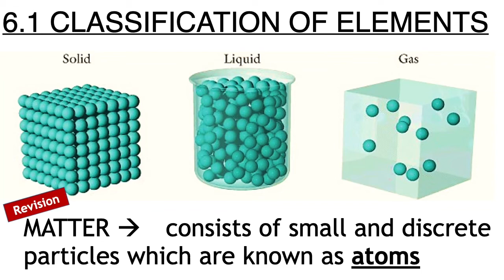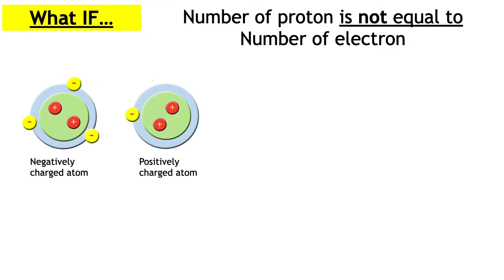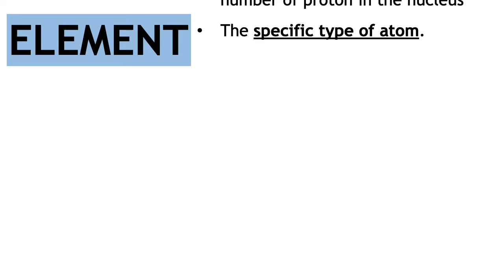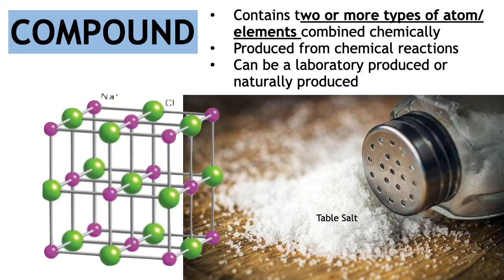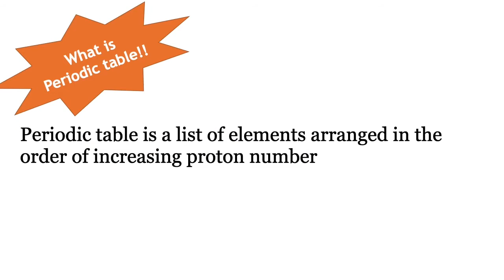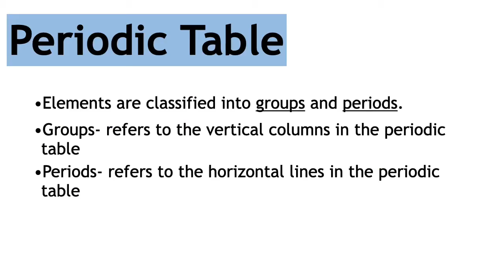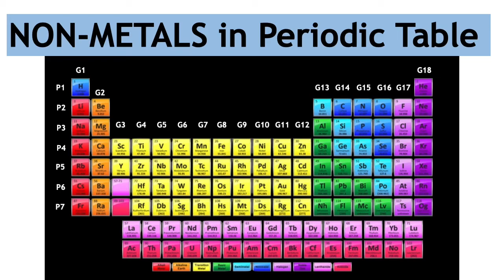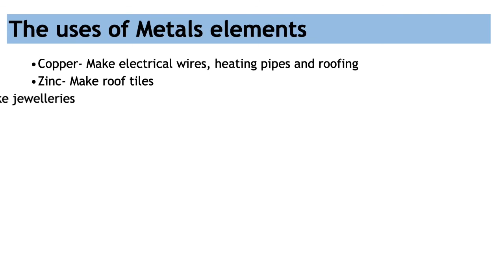Classification of Elements- slide lesson video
Science KSSM Form 1
Chapter 6: PERIODIC TABLE
Topic 6.1 classification of elements